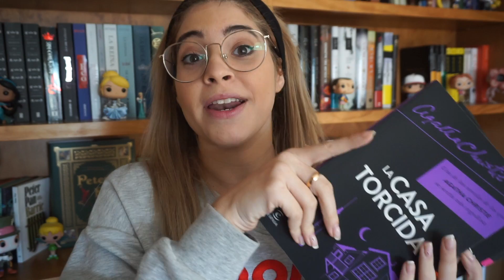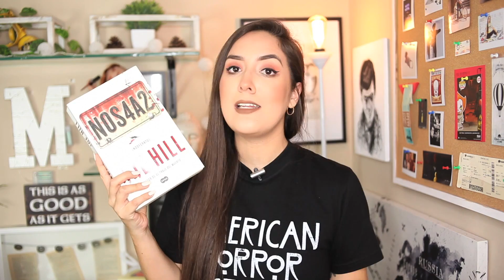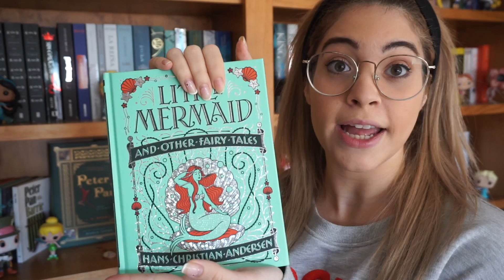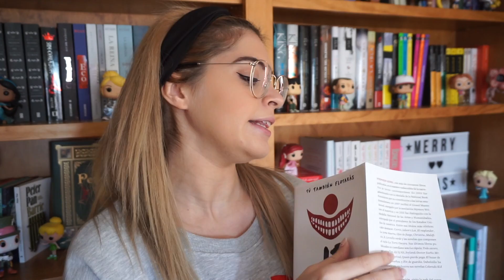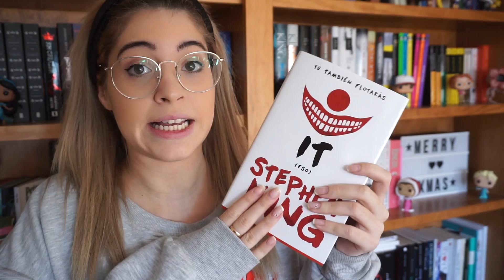LIBROS PARA REGALAR EN NAVIDAD CON MIANAUCA || Bicheando Libros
BICHEAR